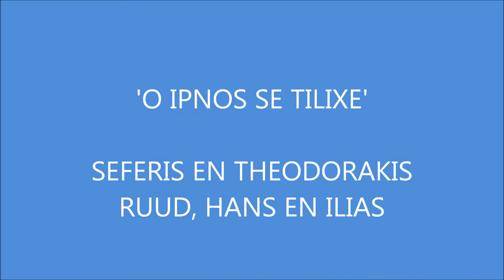Ruud Jurriaans zingt 'o ipnos se tilixe', Theodorakis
giorgos seferis en mikis theodorakis, 'ipnos',
prachtgedicht en prachtlied, door ruud, ilias en hans...